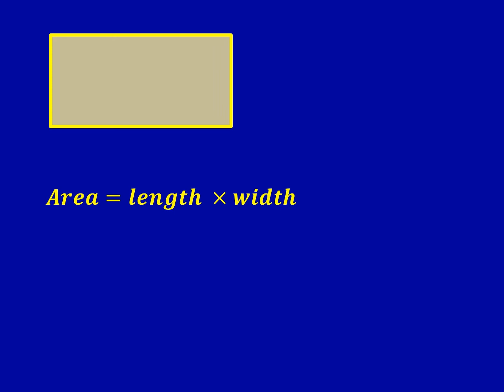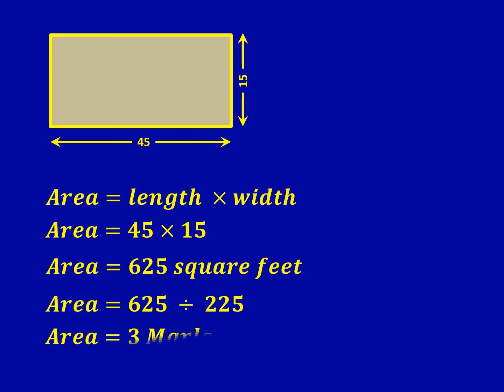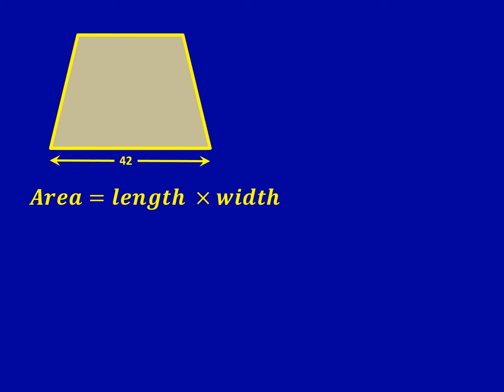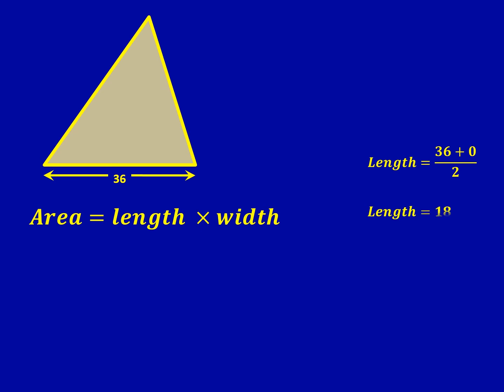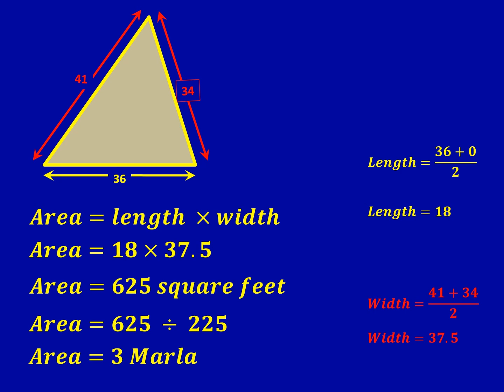How to Measure Plot Area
This video is about measuring land (plot) area